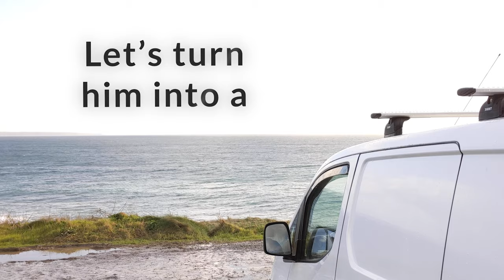VAN BUILD Time Lapse From START TO FINISH | Tiny Camper Van Conversion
In this video, I share my entire CUSTOM DIY VAN CONVERSION with a START TO FINISH time lapse. Find out how I created my low budget Nissan NV200 micro camper van; taking it from an empty, small panel van to a comfortable, cosy micro camper.

👉 Trim Fix high temperature contact adhesive
👉 Thermawrap bubble wrap insulation
👉 NOVOO portable power generator/battery pack
👉 High density foam sheet for mattress
👉 Blackout Curtain

👉 Sew-on magnets
👉 LED spotlights
👉 12m Fairy Lights
👉 Waterproof Back Door Cover
👉 Small command hooks

👉 Ceiling cargo net
👉 5.5L Water Bottle
👉 HEKO Nissan NV200 wind deflectors
👉 Folding step stool
👉 Aeropress coffee maker

👉 Heavy duty adjustable steel wire
👉 60W Folding Solar Panel
👉 Campingaz Kitchen 2 CV stove
👉 Extendable door pole

👉 USB ceiling lights
👉 Bond-it medium viscosity cyanoacrylate superglue
👉 Thule Wingbar Evo 2 Pack 127
👉 Thule Rapid System 753 Foot Pack
👉 Thule Roof Rack 3085 Fitting Kit

👉 Wood effect vinyl van floor
👉 Van panel and trim removal tool kit
👉 Sunncamp Motor Buddy 250 Drive Away Awning

👉 Thermal suction cups
👉 Terry tool clips
👉 Carbon monoxide detector
👉 Kreg R3 Pocket Hole Jig System

👉 Folding camping toaster
👉 Smoke grey 4 way stretch automotive van lining carpet
👉 Recycled plastic loft insulation
👉 Aluminium foil tape
👉 Step drill bit

👉 Gorilla wood glue
👉 Small gas stove

You'll see how I set about insulating and carpeting the van, laid the vinyl wood effect van floor, built furniture so I could have plenty of van storage and added a number of fun extras and accessories to make my van super practical! This was my first ever van build and as a novice there were many hurdles, but this beginner stealth van conversion has come together much better than I could have hoped for, and I'm really happy with the end result.

I built my van out in a little over a year, whilst working full time, but I was helped with some time off work during the pandemic. I tried to it as cheap as possible, whilst still creating a high standard minimalist van conversion from a do-it-yourself build.

0:00 - Intro
0:07 - Insulating
0:46 - The ceiling
1:38 - Carpeting the walls
2:16 - Carpeting the doors
3:36 - Door pockets
4:26 - The floor
5:42 - The van bed
6:21 - Van bed storage
6:52 - Curtain
7:05 - Wheel arch storage box
7:50 - Seat storage cupboard
8:16 - Folding table storage unit
10:11 - Power for the van
10:15 - Thermal blackout window covers
11:08 - Essential accessories